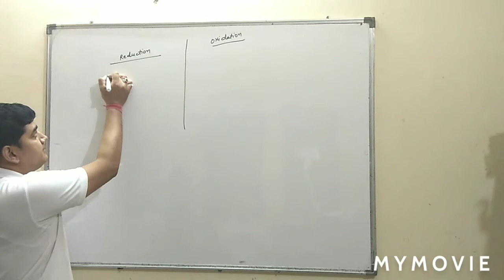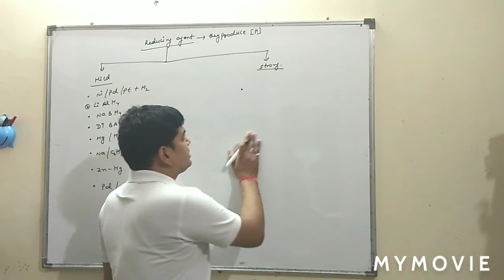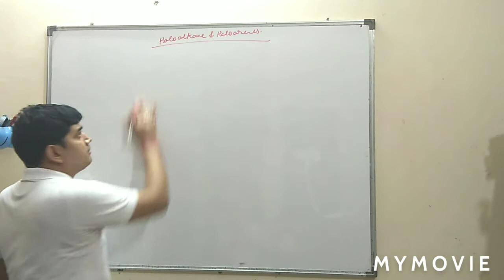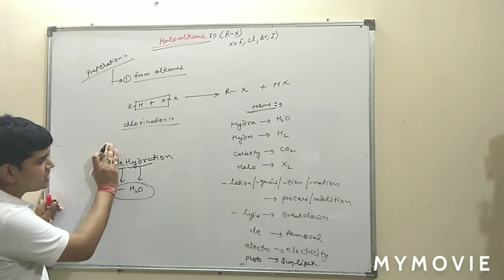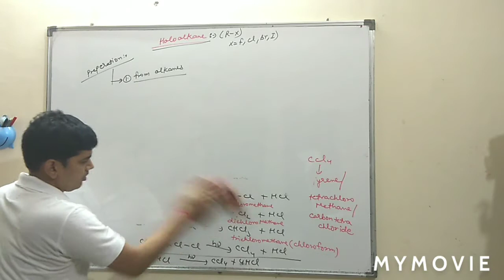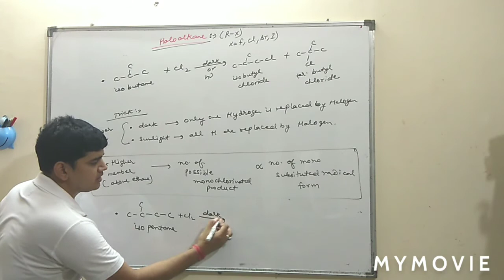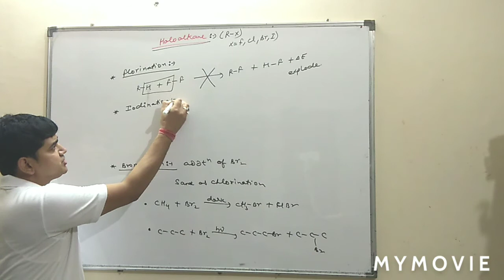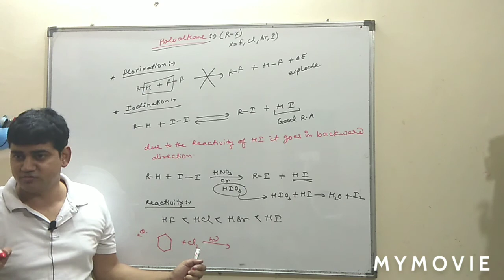Haloalkane and haloarenes-1